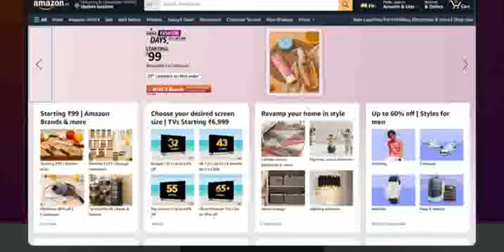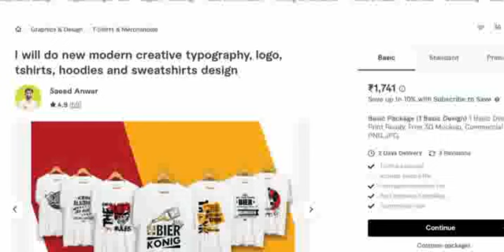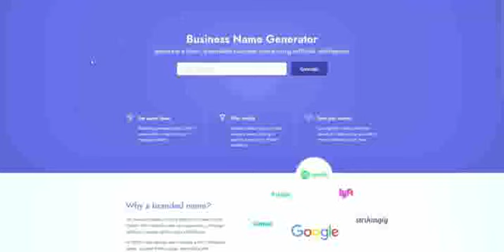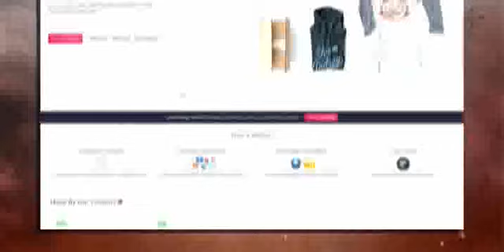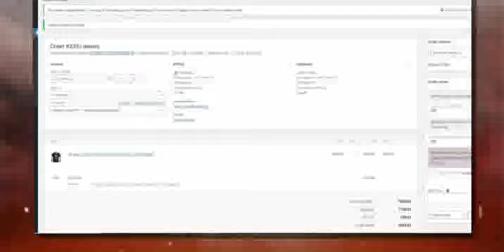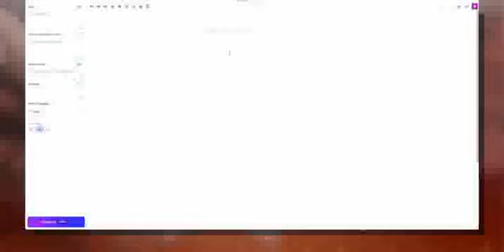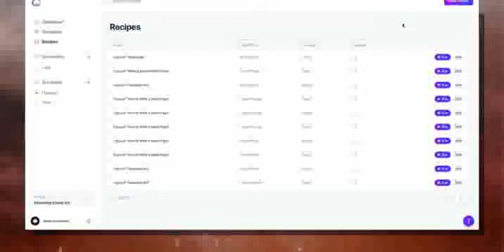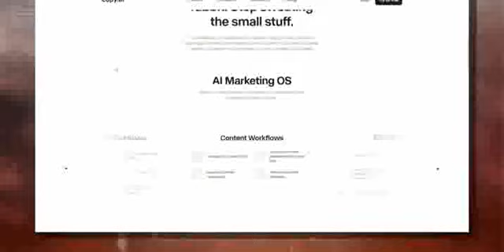FREE में Start-up शुरू करो with 8 AI Tools | कमाई Crore में | Build in 1 Day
learn to build a startup for FREE using 8 powerful AI tools! You can start a business or startup for free, handling tasks such as website development, product creation, delivery, and marketing with AI tools. No investment, no manufacturing costs – only profits!
Website Names
- Namelix ( brand name)
- Looka ( Brand logo)
- Mixo ( AI Website Builder)
- Jasper
- Teeshopper ( on demand product & delivery)
- Freenom.com (Free domain name)
-- ProFreeHost.com ( Free Hosting)
- Writesonic
- GrowthBar
- Copy.ai
- InVideo AI